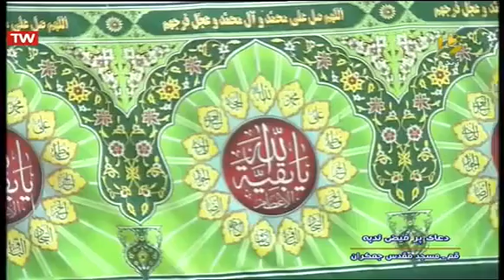حضرت زینب .. حجت الاسلام نظری منفرد97.10.21